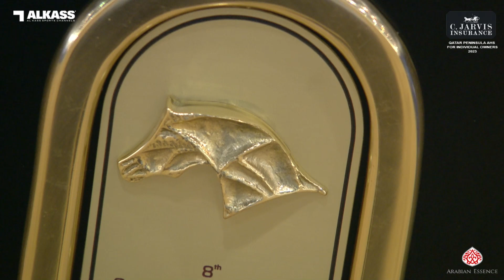Qatar Peninsula AHS for Individual Owners 2023 Class 8